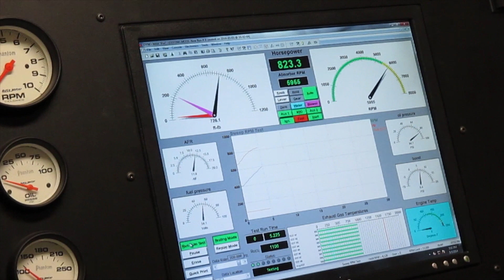Haxby Speed and Marine Dyno Whipple 540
3.3 Whipple, Iron heads, 540 CU, 6 psi, 800HP.